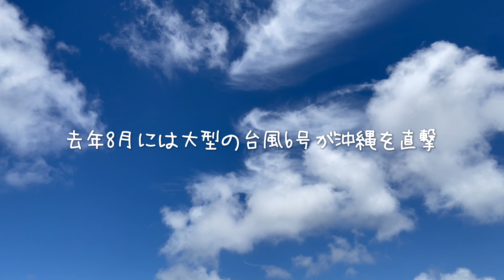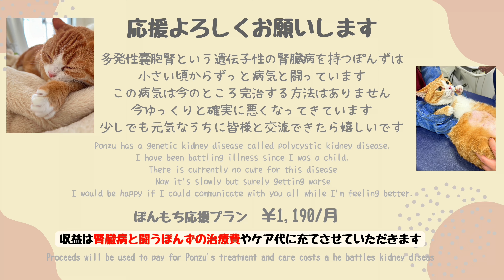【祝】1周年を迎えました！台風被害、腎臓病悪化いろいろありました、、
4月29日でYouTubeを始めて1年が経ちました。
皆様方のおかげでここまで来れました。

▼【完全版】ペットショップで売れ残った生後8ヶ月のノルウェージャン最期の126日間の記録

▼【ど素人DIY】7000円でキャットウォーク手作りました！最後に短足マンチがお手するよ！

▼BGM
・Kyatto様 @KyattoWorks
・DOVA-SYNDROME様

あさりのことが記事になりました😸
▼ねこちゃんホンポ